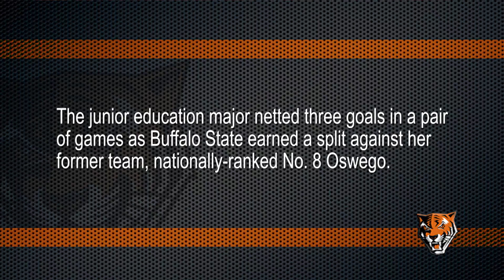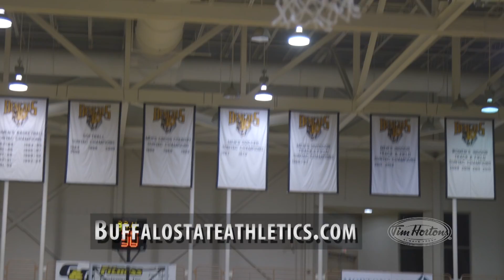Bengal Magazine Season 11 - Episode 11 (2/15/17)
Head women's basketball coach Kevin Clifford and sophomore Princella McCullough; Head men's basketball coach Fajri Ansari and senior Jordan Glover; Director of athletics Jerry Boyes.  Hosted by Tom Koller.